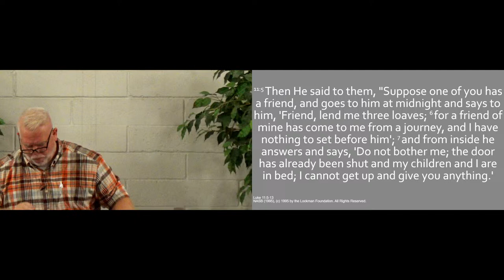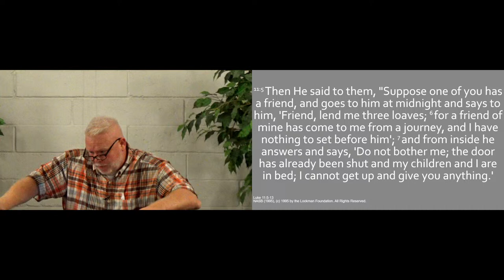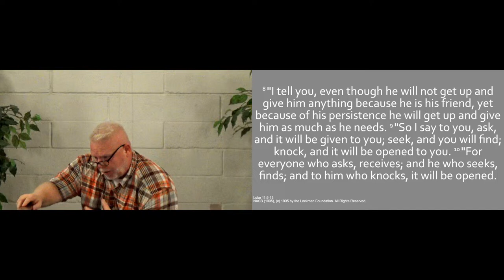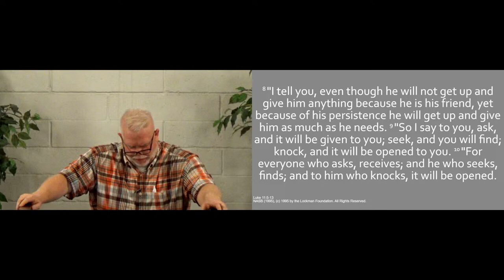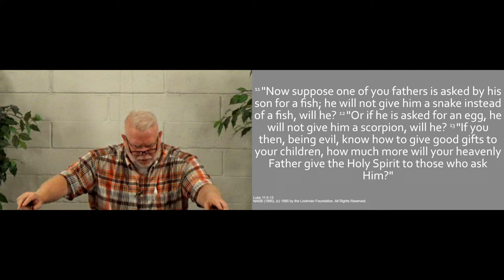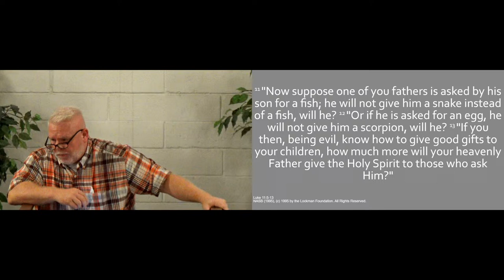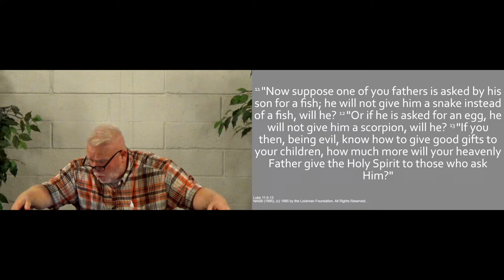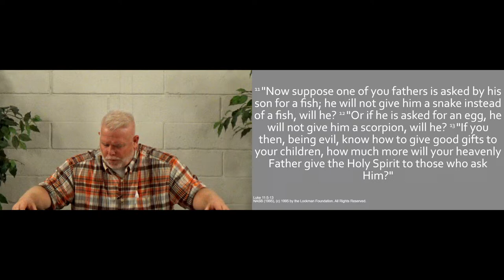241020pm - Praying in Times of Need (Pastor John Sawtelle)